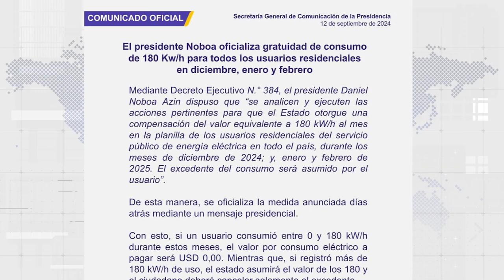EL PRESI está DESCONECTADO de la REALIDAD, hay más INCENDIOS Y ASESIN4T0S UNEWS 13/09/2024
Con Valeria Gómez y Ariana Suárez.